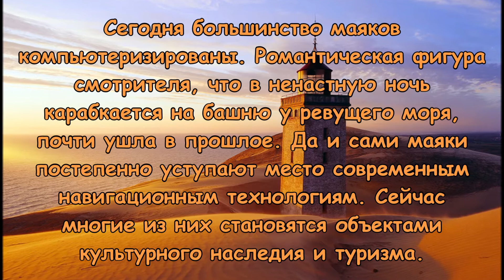Самые красивые маяки мира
Маяк для моряка — путеводная звезда и одновременно символ надежды на скорое возвращение домой. Тысячетонные громады сотнями лет выдерживают натиск ураганов и свирепых штормов, а их свет указывает кораблям путь вдоль береговой линии к безопасной стоянке.

Каждый маяк имеет уникальную историю. Самый древний из ныне действующих стоит на побережье Испании, возле современного города Ла-Корунья. Он был построен еще древними римлянами, около 100 года н. э. и называется Башня Геркулеса. Высота патриарха — 41 м.
 Сегодня большинство маяков компьютеризированы. Романтическая фигура смотрителя, что в ненастную ночь карабкается на башню у ревущего моря, почти ушла в прошлое. Да и сами маяки постепенно уступают место современным навигационным технологиям. Сейчас многие из них становятся объектами культурного наследия и туризма, а в некоторых даже размещают отели. Тем интереснее будет узнать, как живется самому настоящему, вполне современному эстонцу, взявшему в аренду 127-летний маяк и сделавшему хобби работой.

И все же маяки остаются уникальными архитектурными и инженерными объектами. В нашей подборке — самые эффектные!